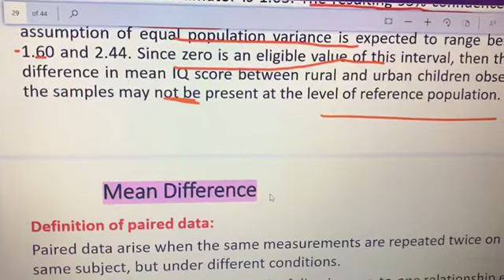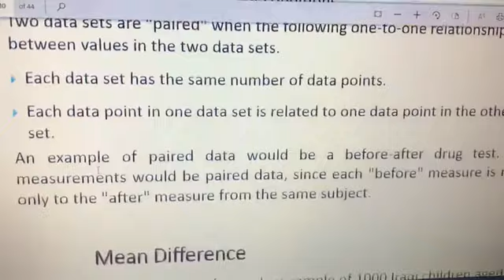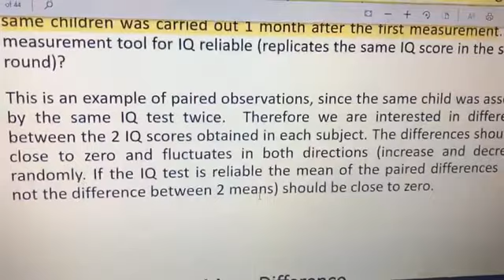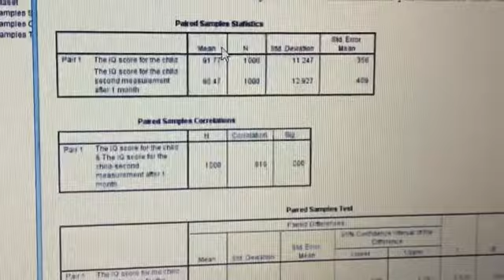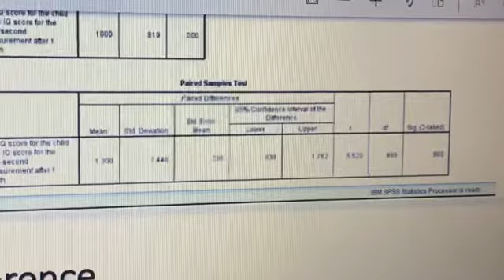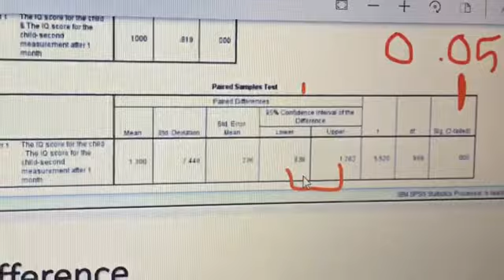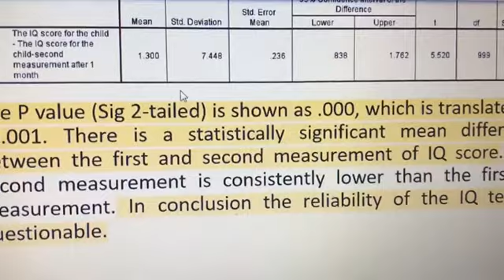RM - L9 T test & hypotheses P6